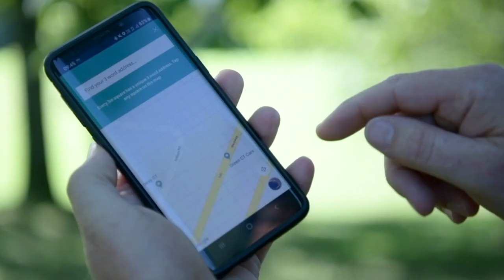Hare coursing: how to spot and report hare coursing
CLA teamed up with Lincolnshire Police to help raise awareness of hare coursing, the damage it causes, and how to report it to the police.